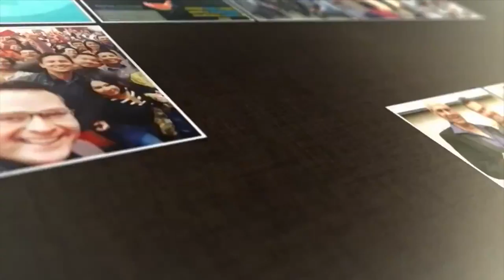INTEGRACION EMPRESARIAL FIESTA DE FIN DE AÑO